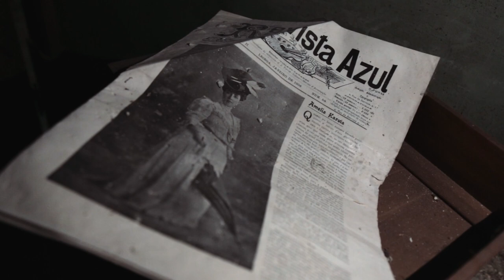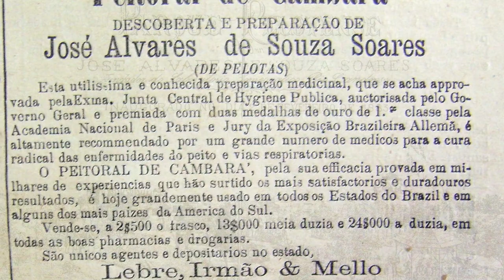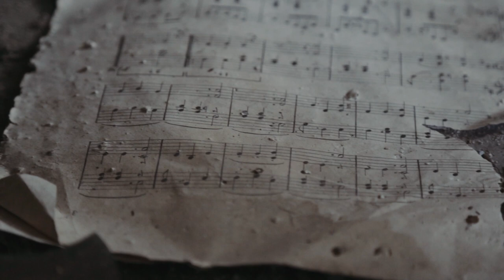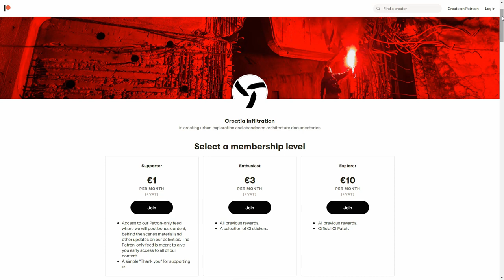Abandoned Viscountess Royal Mansion | History Of the Sousa Soares Family | Portugal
This picturesque mansion belonged to José Álvarez de Sousa Soares who lost his parents at a young age and was left with no resources. Later, he discovered a new medicine that was very successful and sought after, and it allowed its inventor to make a large fortune in only a few years. At the age of 65 Jose died of an unknown cause, leaving his wife in charge of the three companies based in Pelotas, Porto and Paris. For that particular time the viscountess was a very cultured woman and she personally organized meetings in the house to conduct her business. In this same house, important historical events were held where famous illustrious people of the time met, such as the inauguration of the electric light in 1928. The house was always known as "La casa de la Vizcondesa" because it was her alone who took the family and the companies forward at the time, leading them to become what they are today. She was a true business woman in the middle of World War 1.

Ivan Palinić
Filip Erent Ondrušek
Zlatko Pirnat
Mark Dear

In ten years of exploring, we gathered extensive knowledge on many abandoned places and today we offer these services to clients:
* video production
* location scouting and management → Abandoned bunkers, airplane runways, etc.
* line production
* photography / videography